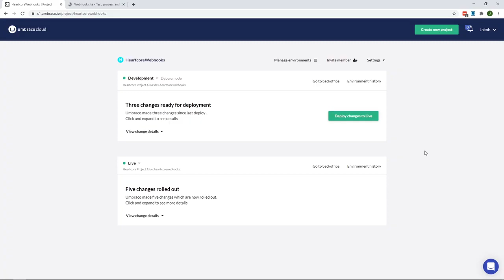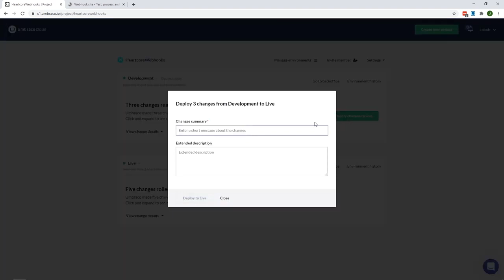Umbraco Heartcore: Setting up a Cloud webhook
This video will show you how to set up a Cloud deployment webhook to connect to an app of your choice.

By using webhooks you will be able to get information in a specific channel whenever an Umbraco Cloud deployment comes through.